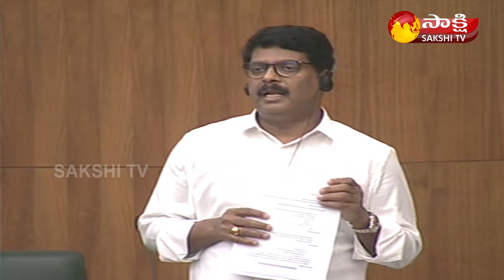MLA Maddisetty Venugopal Speech Over Fiber Grid Tenders Scam | AP Assembly 2022 | Sakshi TV Live